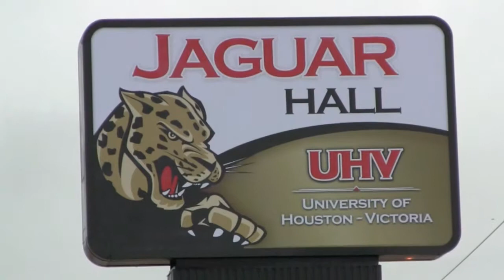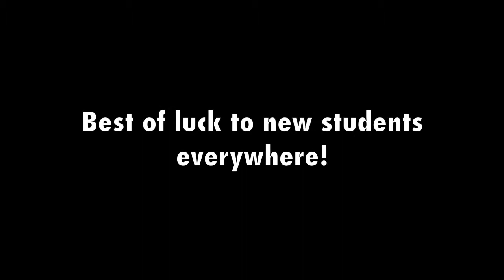College Dorms Open in Victoria!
Big news for the Victoria area! If you build them, they will come (and by that I mean dorms and students)! Come check it out!

ARTIST: Marco Raaphorst
ALBUM: Klankbeeld